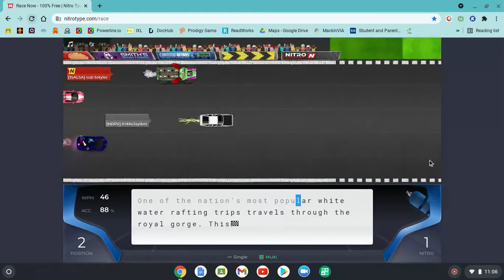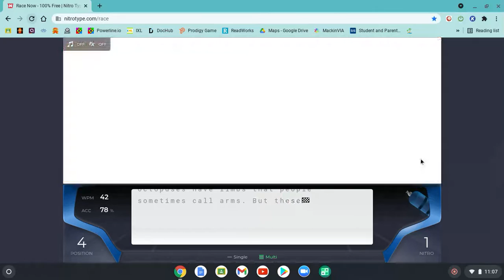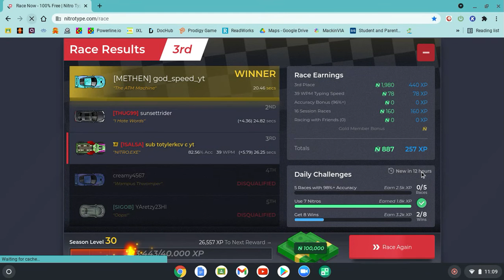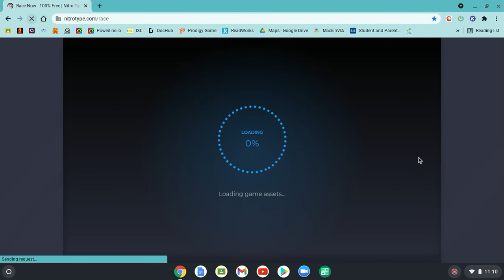more Nitro Type